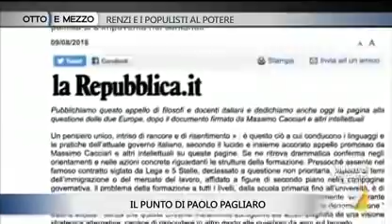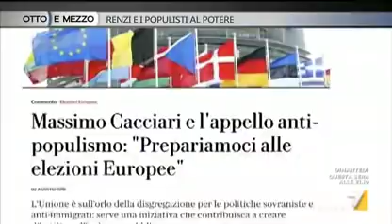Otto e mezzo la7 - Renzi e i populisti al potere